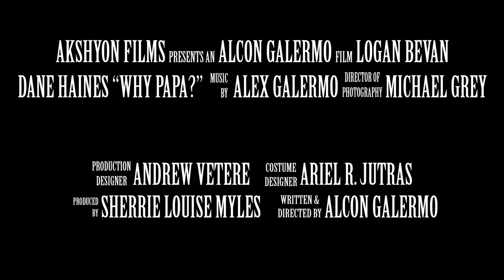Why Papa? Trailer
(Short film) When dreams become nightmares. A teenage boy who dreams to become a ventriloquist like his father. But his father Gustaf stops him from achieving his dream.
Cecil seeks out why his father denies him his great dream as such.
He then finds out the why straight from his father's own Ventriloquist dummy.
Unravel the truth. Whose voice will be heard.
Cast:  Logan Bevan and Dane Hanes.
Akshyon Film Productions
Directed by ALCON GALERMO